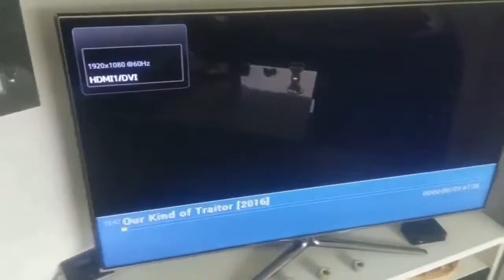Lori Caffe Publicitet Toggolino Plus Kiara Tito Select Në Top Channel & Other Reversed(4)